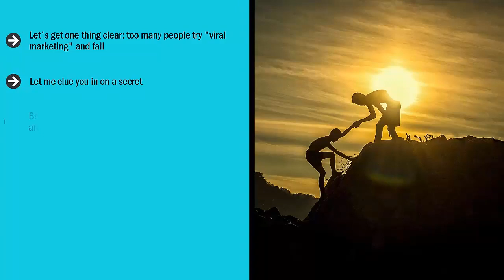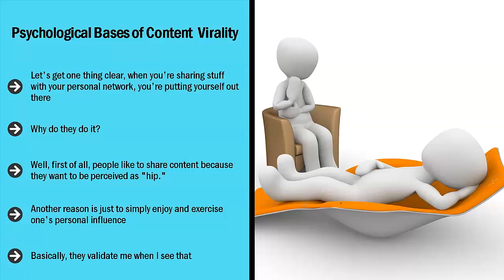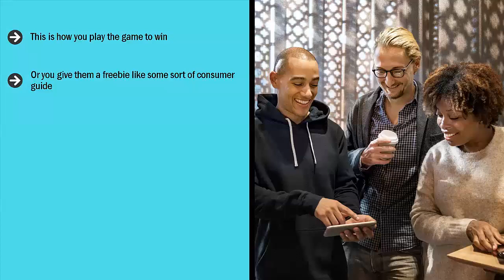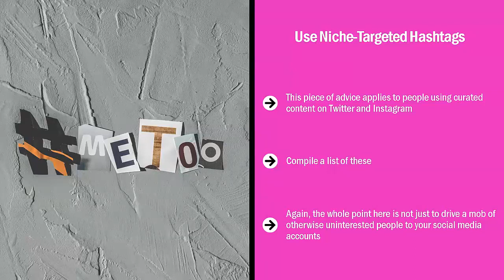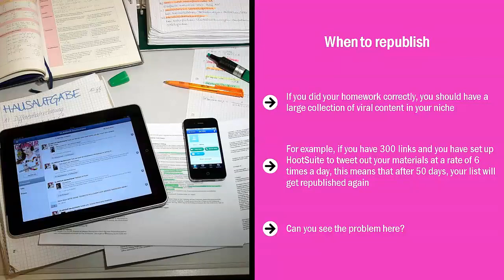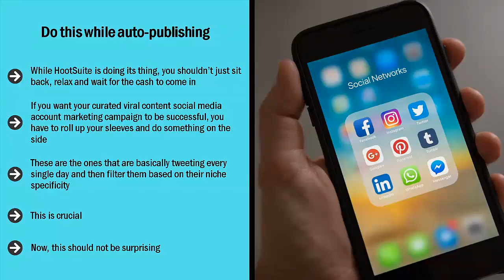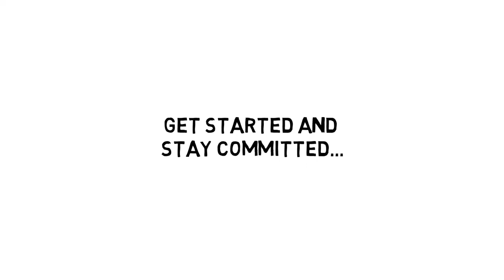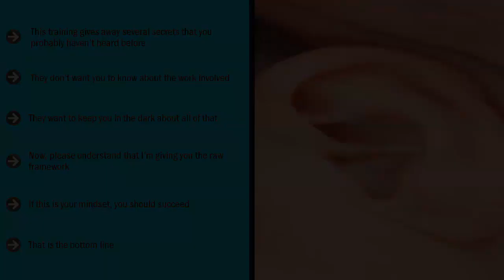New Earning Trick Daily 50USD With Online marketing | Best Part Time | Passive Earning | Deal Guide